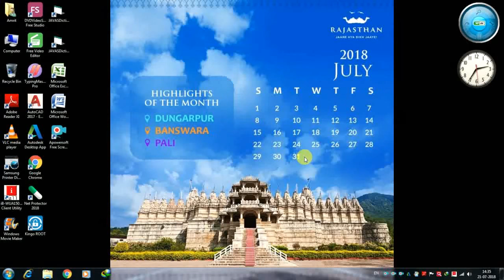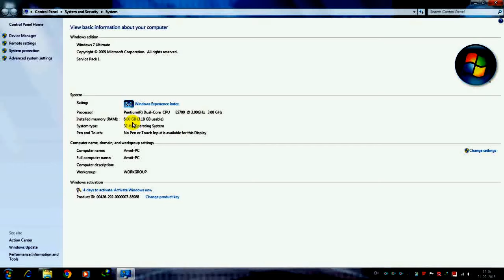कंप्यूटर में रेम(RAM) को केसे इनस्टॉल करें.| How To Install RAM in Computer in Hindi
मैं आपके लिए कंप्यूटर से रिलेटेड और विडियो अपलोड करने वाला हूँ. धन्यवाद